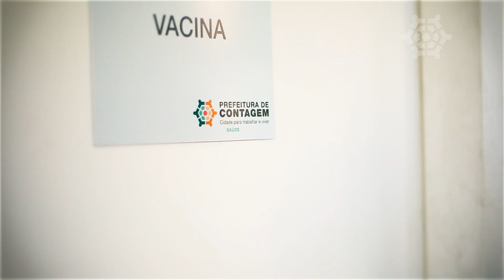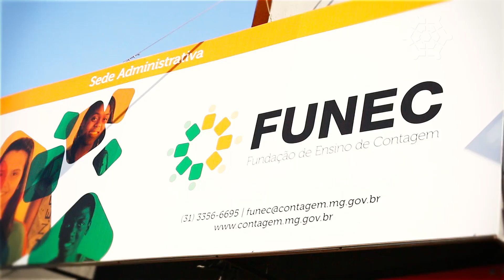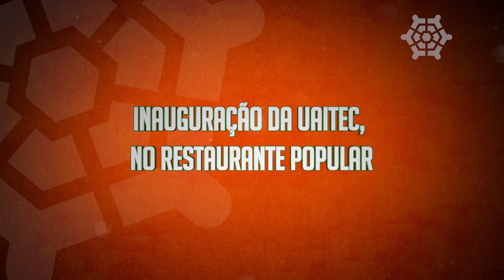Gabinete Itinerante - Regional Eldorado